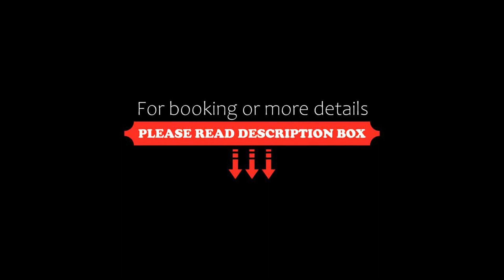Holiday Home Moja Mała Toskania, Cisowa, Poland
About Property:
Located in Cisowa in the Silesia region, Holiday Home Moja Mała Toskania features a terrace. Complimentary WiFi is featured throughout the property and private parking is available on site.
The holiday home comes with 5 bedrooms, a fully equipped kitchen with a fridge and an oven, and 3 bathrooms with a shower and a hairdryer.
A children's playground can be found at the holiday home, along with a garden.
The nearest airport is Katowice Airport, 50 km from Ho...
Property Type: Hotel
Address: 42-436 Cisowa, Poland
Searching For
1. Holiday Home Moja Mała Toskania - Cisowa - Poland
2. Holiday Home Moja Mała Toskania - Cisowa - Poland Address
3. Holiday Home Moja Mała Toskania - Cisowa - Poland Rooms
4. Holiday Home Moja Mała Toskania - Cisowa - Poland Amenities
5. Holiday Home Moja Mała Toskania - Cisowa - Poland Offers and Deals
Audio Credit:
Track Title: Reasons To Hope
Artist: Reed Mathis